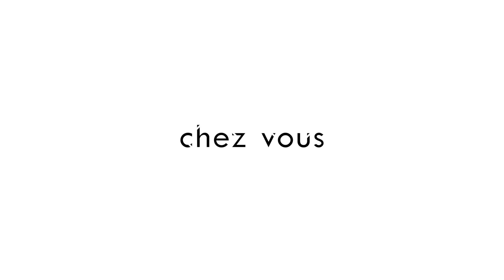RightColourMatters Diagnosis Methodology: Choosing the Right Hair Colour that Best Suits You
Sussing out your next hair colour is no easy feat especially for Asians, given that most of the online beauty guides make references to Caucasians and Hispanics hair. Try using techniques invented by the West on how to choose the right hair colour, you will most probably be very confused. And trust us, many of these techniques are not applicable to Asians.
In 2018, Chez Vous Hair Salon in collaboration with Goldwell Singapore has designed a simple, participative yet accurate methodology to determine the right hair colours for Asians, exclusive at Chez Vous Hair Salon